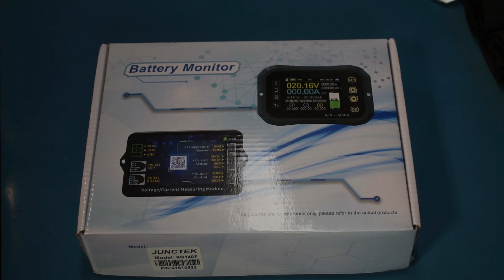Junctek KG140F battery meter